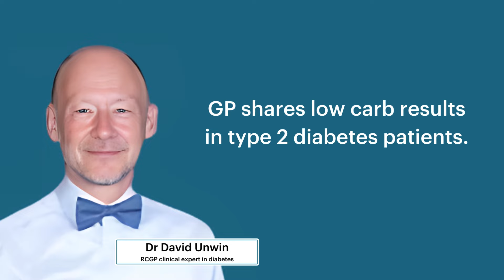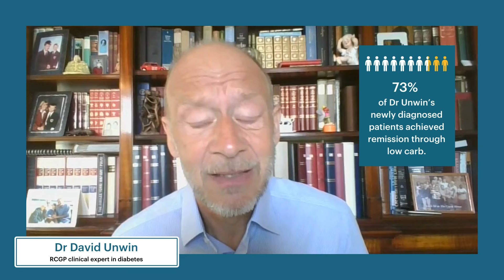GP shares drug-free type 2 diabetes remission research results | Feat. Dr David Unwin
GP Dr David Unwin summarises the health outcomes and results of his recent research study of type 2 diabetes patients in his clinic who followed a low carbohydrate approach to eating and achieved drug-free remission.

This video is a cut from a longer interview between Dr David Unwin & Defeat Diabetes founder Dr Peter Brukner.

▬▬🔻ABOUT US🔻

Founded by Dr Peter Brukner OAM with the support of experts Dr Paul Mason, Sport Medicine Doctor and Nicole Moore, Master Nutrition APD and a medical advisory panel of doctors and dieticians, the Defeat Diabetes Program is delivered via a digital program that provides an extensive range of videos from expert health professionals, including masterclasses, cooking demonstrations, low carb and keto recipes, weekly meal plans and a rich library of resources, with new content regularly added.

▬▬🔻BONUS CONTENT🔻

Defeat Diabetes Pty Ltd
Suite 113/40 Yeo Street
Neutral Bay, NSW 2089